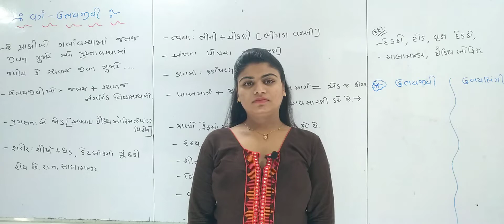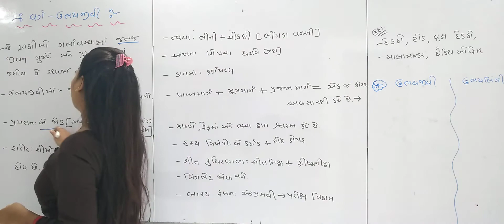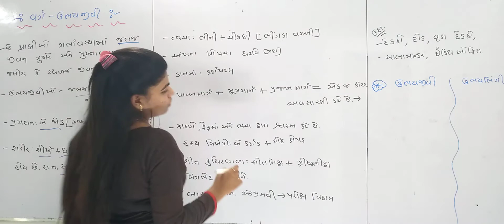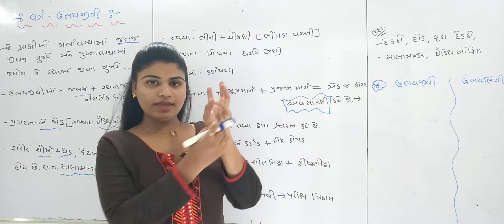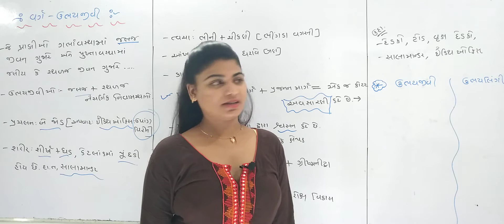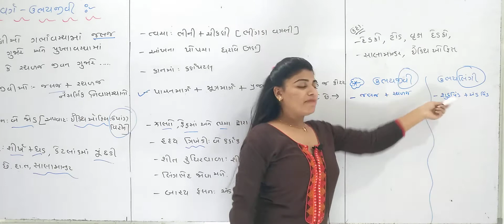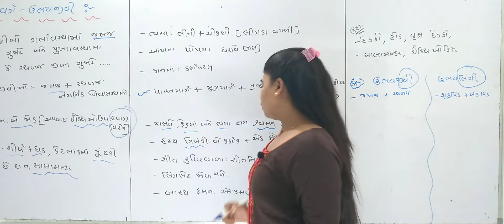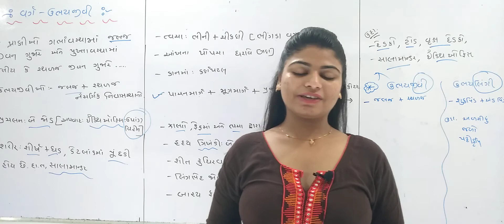11 SCIENCE BIOLOGY CHAPTER 5 Amphibia WITH BIJAL MAM GUJARATIMEDIUM